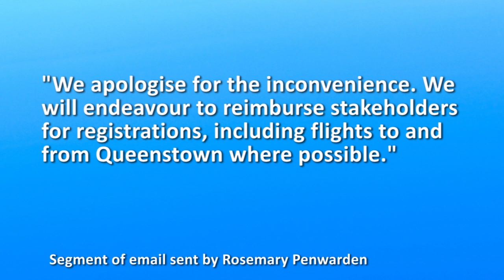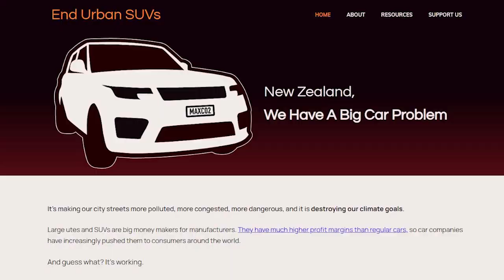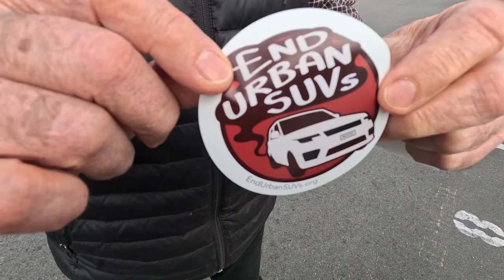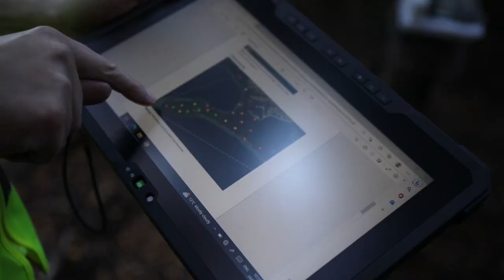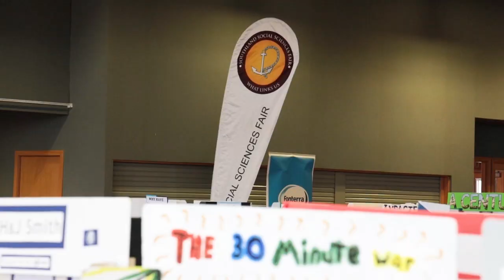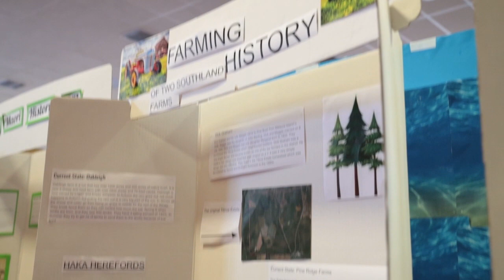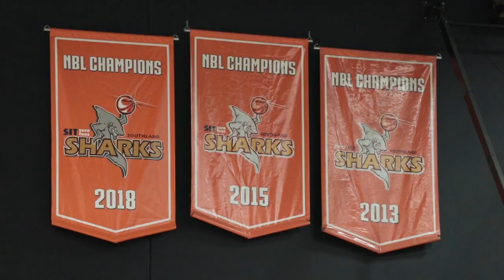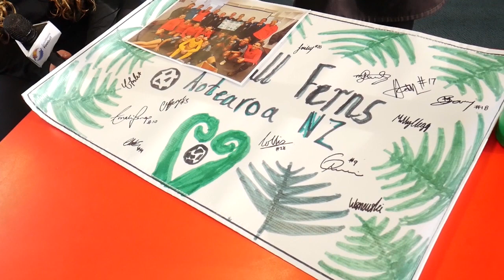Southern Newsweek Friday June 16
Weekly compilation news bulletin from Friday June 16, 2023.  Southern Newsweek features some of the best regional stories from the past week from The South Today.  The team covers local people and local issues across Otago, Southland, and Canterbury, and puts a local spin on national news.